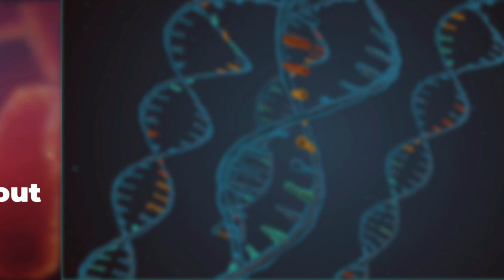5 Must know about drug-resistant tuberculosis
In this video, we take a closer look at drug-resistant tuberculosis (DR-TB), while TB can be treated with a combination of antibiotics, some strains have become resistant to these drugs. This means that standard treatment may no longer be effective, making it much harder to cure the infection.